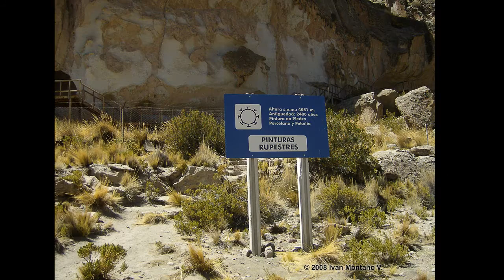Rock Paintings of Calacala (Oruro - Bolivia)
Vista panoranica desde las Pinturas rupestres, del Parque Arqueologico  de Calacala (Oruro - Bolivia)